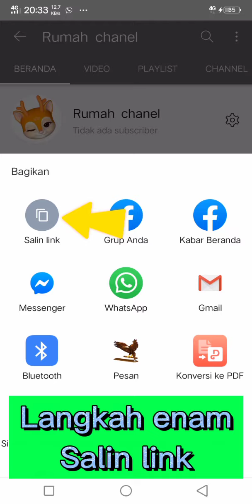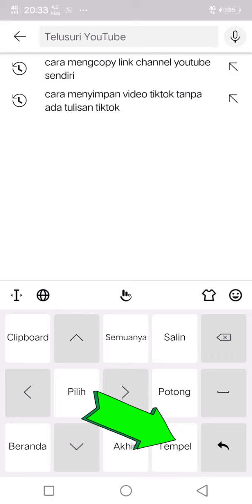Cara Menyalin Link Channel You Tube Sendiri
cara menyalin link channel you tube sendiri, cara menyalin link channel you tube simpel,